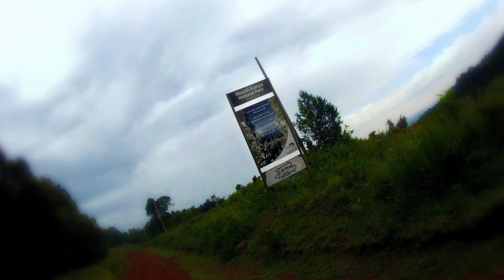Kilimanjaro/Mt Kenya 2012